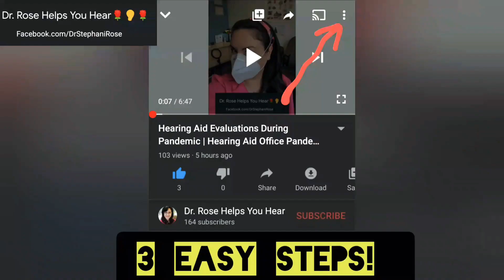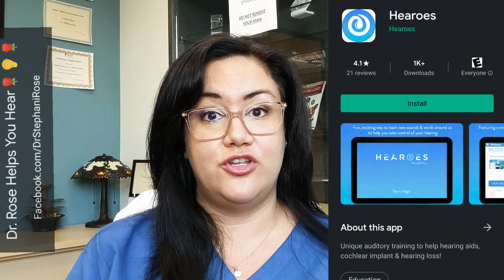Hearing Aid Acclimatization | Adjusting To Hearing Aids | Hearing Aids & The Brain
Welcome to Dr. Rose Helps You Hear! This video will go over Hearing Aid Acclimatization and how the brain adjusts to new sound prescriptions. I will teach you what to expect and the key to fully adjust to your hearing aids. This video will also briefly go over listening applications to help you along your acclimatization journey.

URL: InShot
URL: InShot
URL: InShot

*Please note: I cannot reply to any comments or questions about specific personal health issues due to HIPAA laws.

**Also Note: If you are experiencing a sudden hearing loss or vertigo, you should call a local ear physician (ENT or Otologist) ASAP as this is considered a hearing emergency and needs the appropriate specialist assessment.